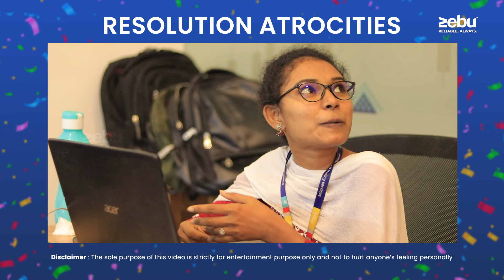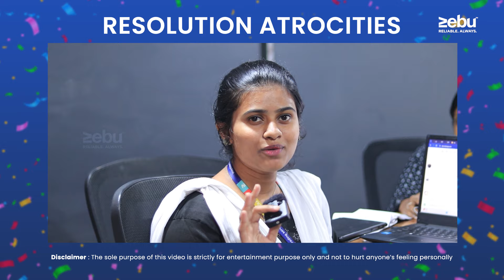Watch and Enjoy Zebu Employees' New Year Resolutions!